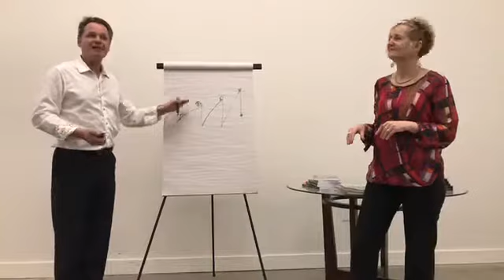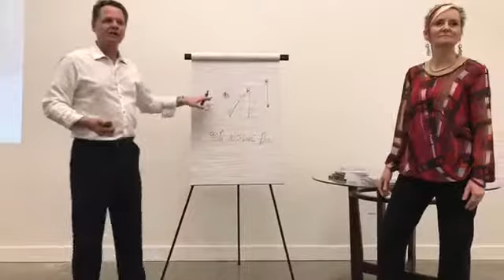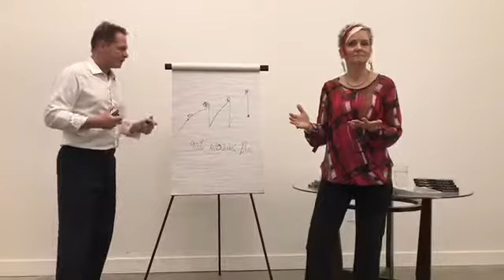Yetta Raw & REAL 589: Live From The Financial Wealth Session